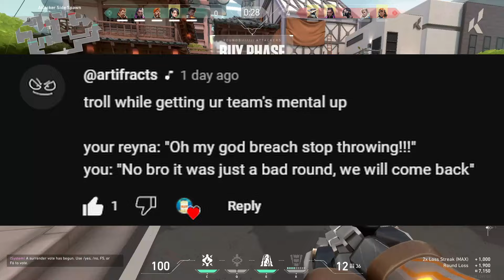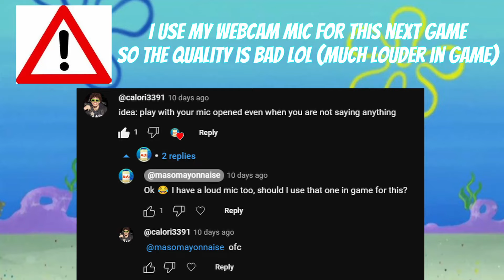Delusional Silver Thinks He's Immortal | Valorant Trolling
Somebody needs to tell this dude that he doesn't "deserve immortal". Also someone needs to get this guy some help. Prayers up for this guy.

Valorant Trolling/Valorant Funny Moments/Valorant Gameplay